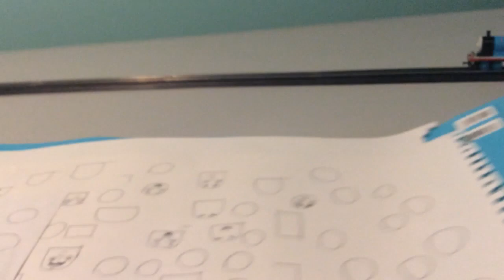Bachman edward test run